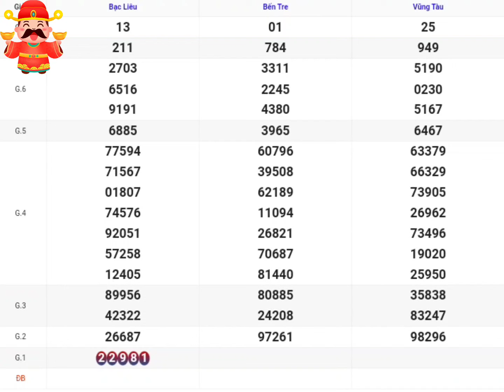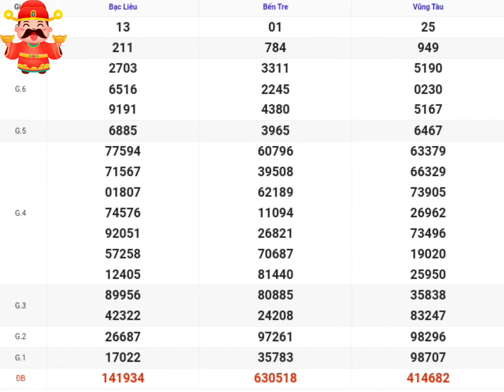XSMN | Quay Thử Kết Quả Xổ Số Miền Nam P8 Hôm Nay 14-05-2024 xs bến tre, vũng tàu, bạc liêu